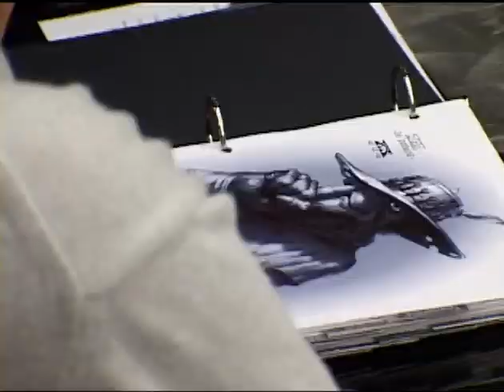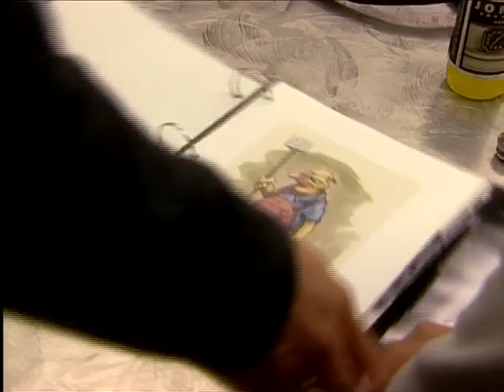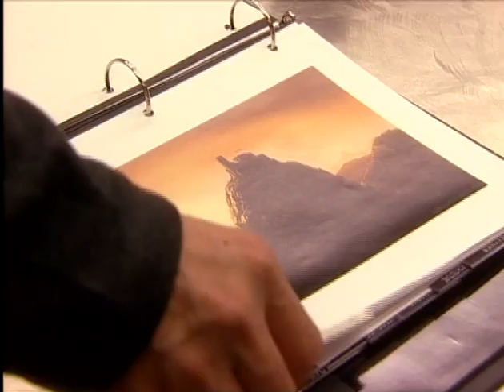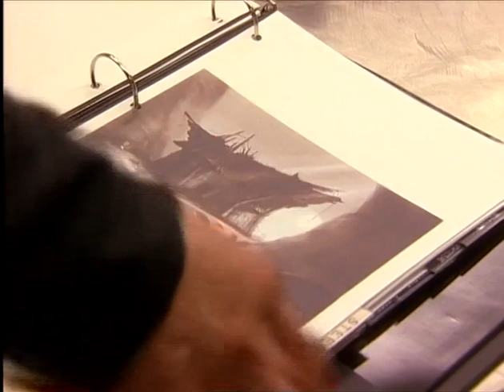The X Factor: Inside Microsoft's Xbox — Lorne Lanning Pitching Stranger's Wrath to Ed Fries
This is an excerpt from a documentary, which was first broadcasted on Discovery Channel on June 20, 2003: